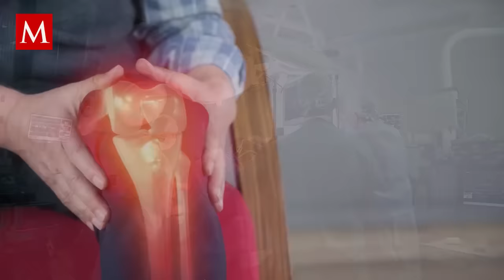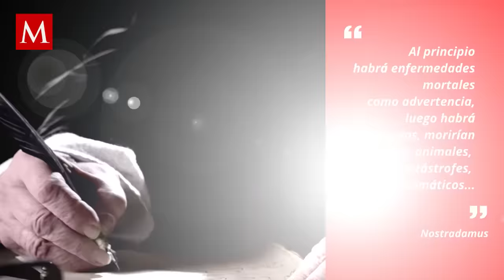La profecía de Nostradamus que sugiere el Papa Francisco es el último previo al "apocalipsis"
Luego de la hospitalización del Papa Francisco, algunos asocian el hecho a la profecía de Nostradamus.